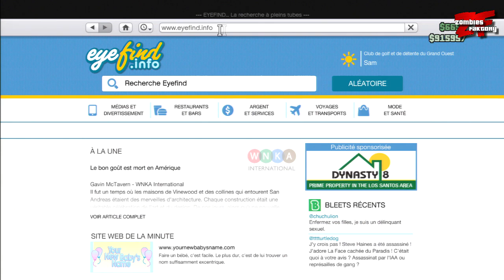[GTA 5 Online] Véhicules Spéciaux ! - Obtenir GRATUITEMENT la CARBON RS de l'édition collector !!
♥ Open Me ♥

Salut les p'tits loups !
Ce véhicule est réservé à ceux qui ont acheté le pack collector de GTA 5 mais grâce à cette manip il est dispo à tous !!
Bon visionnage !!

 ❤Liikez ce Bouton autant qu'on vous Liike ❤